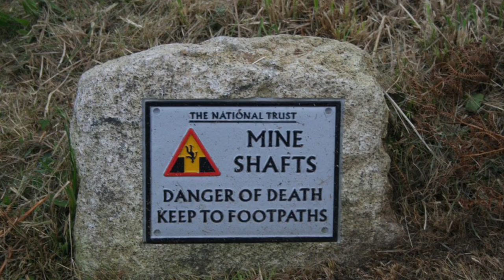Underground Theme (The Miners Echo) Destined for the Horizons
Any time you are underground exploring a cave system that isn't a specified area (Ex/ Crystal Caverns) this theme will be playing.